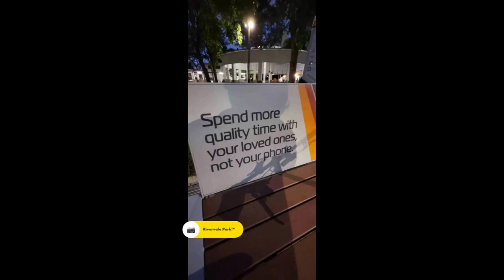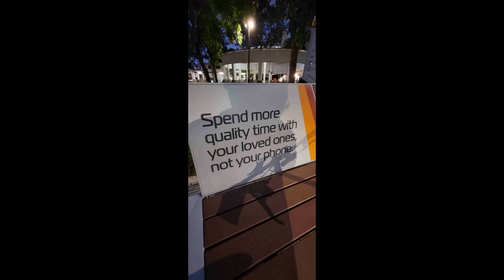vlog#108-Ride to Seletar North Link Loop/Punggol End/Coney Island/Jalan Kayu.